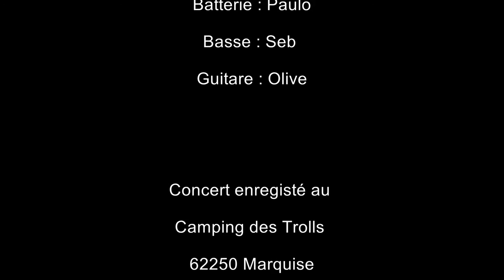Soup & Rock the Wall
Soup & Rock en concert
Au camping Les Trolls 62250 Marquise
enregistré par L3M ProD